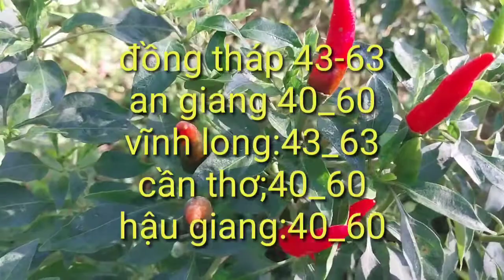giá ớt hôm nay ngày 26/6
giá ớt hôm nay ngày 26/6/2022,tình hình giá ớt hôm nay,cập nhật giá ớt hôm nay